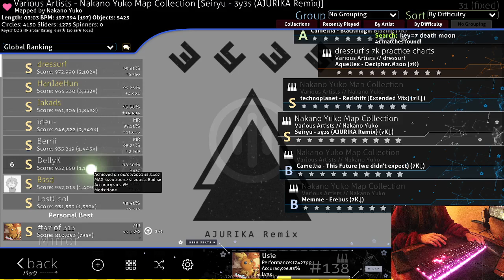osu!mania 3y3s 96.06% 810k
WHAT AHHHHHHHHHHHHHHHHHHHHHHHHHHHHHHHHHHHHHHHHHHHHHHHHHHHHHHHHHHHHHHHHHH